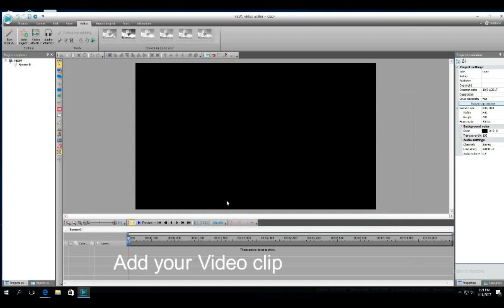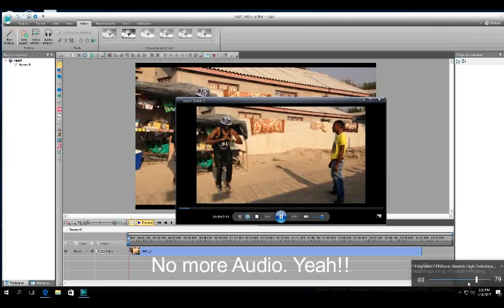How To remove Audio From A Video Clip In Free Video editor VSDC Editor: And Put New Audio 2017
How To remove  Audio From A Video Clip On VSDC Editor And Put
New Audio.

How to add a second YouTube channel o an existing one.

Artists: Heuse & Zeus x Crona & Emma Sameth